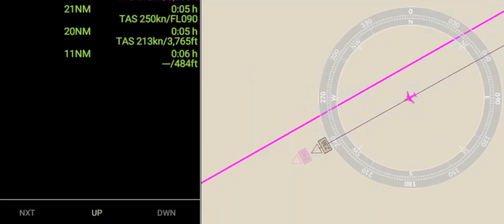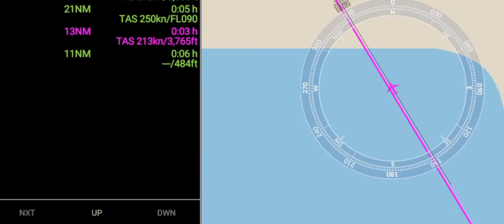Cebu Pacific Air A320| Manila-Clark (Short trip) RFS.